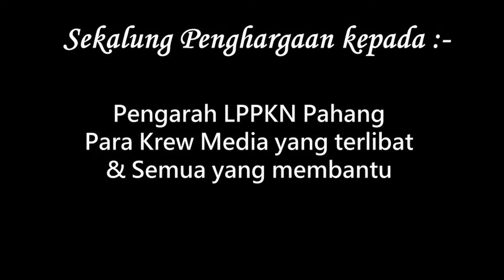2019 GrandParenting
Perlaksanaan Program Keibubapaan Datuk Nenek (GrandParenting) pada 21 Ogos 2019 di Pusat Latihan Chini, Pekan. Program dilaksanakan dengan kerjasama Pejabat Felda Wilayah Kuantan